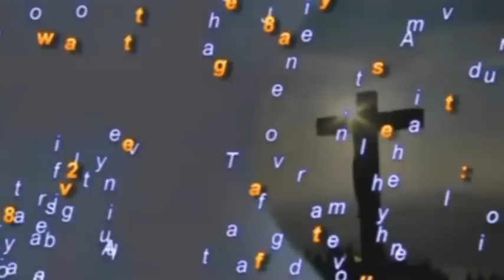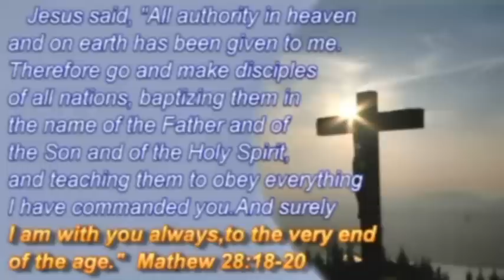Malayalam Christian Testimony by Bro.Baby Thomas (Former Gangster)